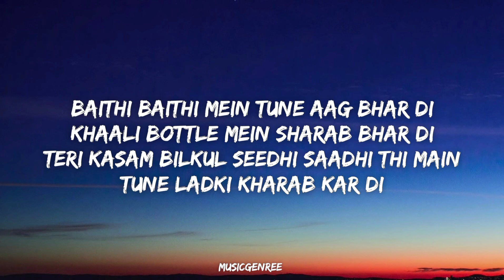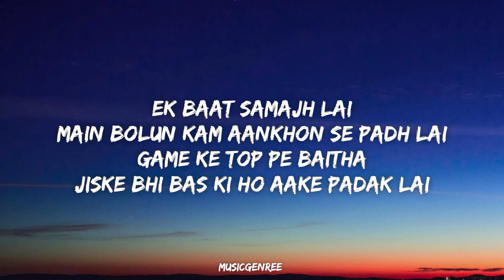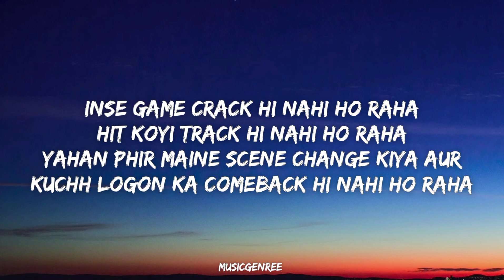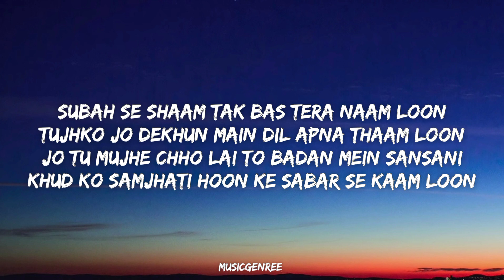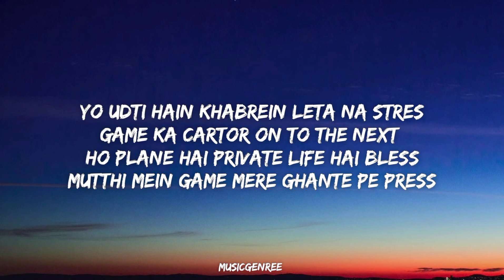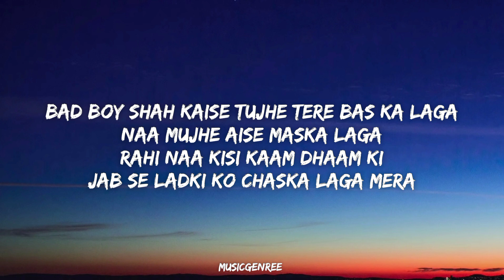Badshah - Gone Girl (Lyrics) | Payar dev | Sakshi vaidya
Song: Gone Girl
Artist: Badshah, Payal Dev
Lyrics: Badshah
Mix & Mastering: Aditya Dev Studios
Special thanks to Kunaal Vermaa Bhai

Intended to

Thanks.❤️